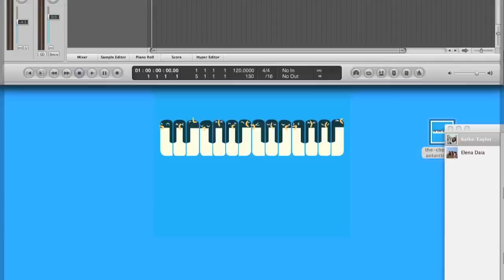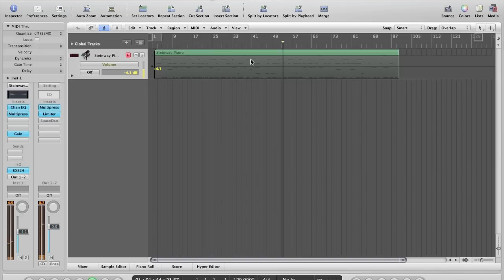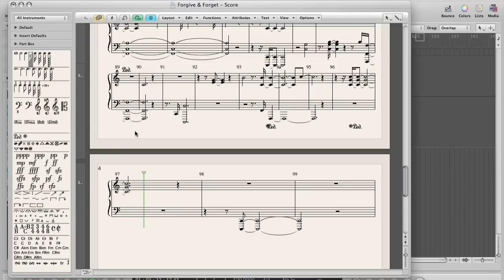Forgive & Forget - J Scott Rakozy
This piece was recorded just once after doodling on the piano. The general idea was to make it simple but also when I think about it, it would work best for any film that it could play against the action. This one was made actually for my mother who wanted me to record just a piano-only piece. I had a number of other projects I was working on, three scores for my friend, another score for my brother's work, and one made for myself after watching The Holiday. Anyway, this piece featured nothing but a Steinway grand piano from the Logic Pro library, a MacBook Pro running 4 GB of RAM on a 2.53GHz Intel Core 2 Duo processor.